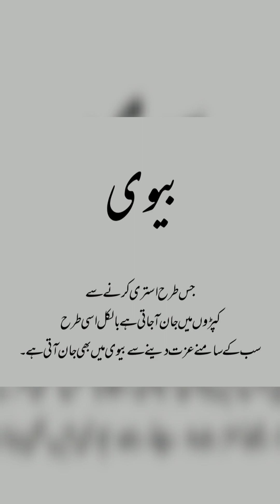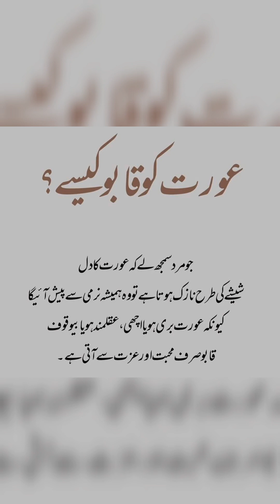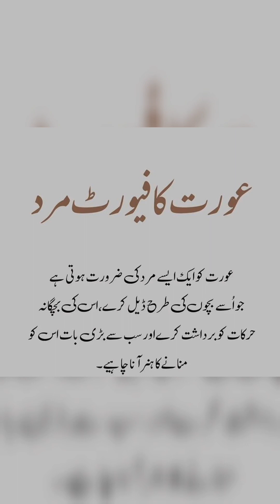Golden urdu qouts|urdu poetry with heart touching music|dil ko qrar aya